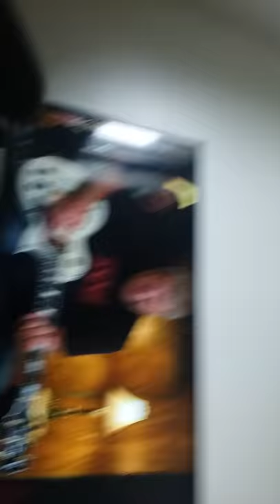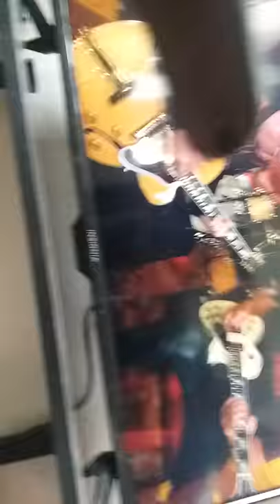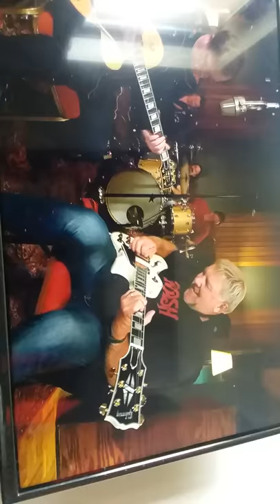Who's got your belly